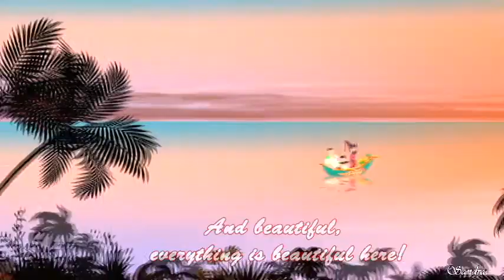АНТИТІЛА/ВСЕ КРАСИВО!/2020/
Everything in us is beautiful!
Oh, people-people, the hysteria is like this,
Both Manhattan and Brooklyn dance hopak.
Apple's top managers and the whole bohemian party
He takes off his sneakers at home and puts on a mustache.
Mustache of a Cossack, a metal sling
And even the British Queen herself,
That children did not get sick and whiskey did not sour,
Wears in the crown, a piece of lard.
And beautiful, everything is beautiful,
Look to the right, look to the left:
Charming girls and guys are brave,
Everything will be fine, everything will be fine in us!
The Chinese make new people at night,
And ours take selfies from craters on Mars,
Mars will be ours, we will plant carrots there,
And if it is not ours, we will hide it in the pines.
Hutsul pine stands around the clock,
And in the white world only about that and speech,
As they dug the sea, they invented letters,
Crazy mountains turned.
Larnaca and Berlin, Abu Dhabi and the Maldives,
Canberra and Beijing - everything will be beautiful!
London and Elay, Guatemala and Taipei,
Warsaw and Athens - everything will be beautiful!
Tel Aviv and Ghana, Tbilisi and Havana,
Kyiv and Manila - everything will be beautiful!
Ottawa, Ankara, Washington and Astana,
And soon Moscow will also dance hopak!